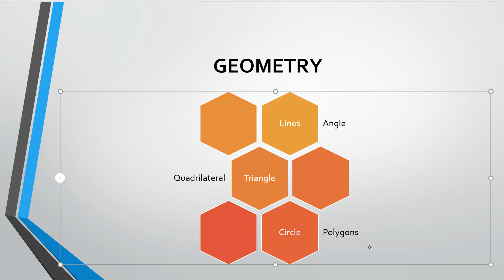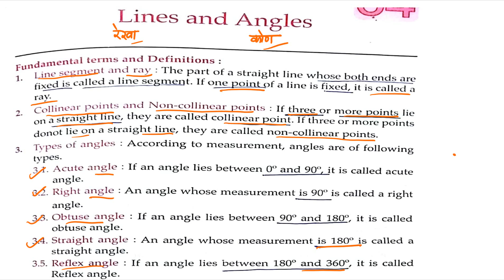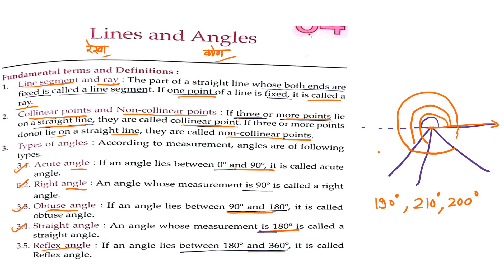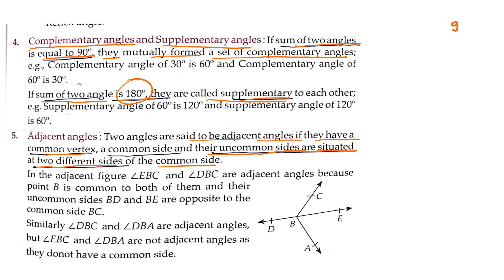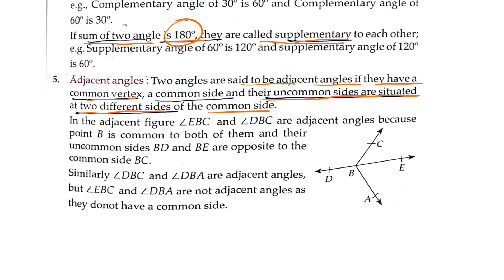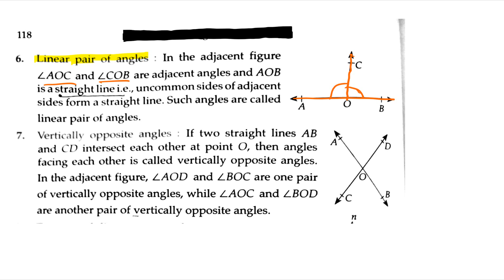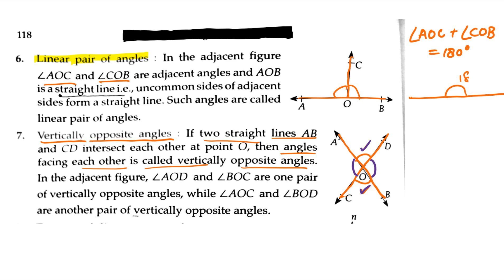Geometry part 1 for SSC CGL(Basic to advance)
This lesson will make you understand very essential part of geometry. Familiarization and understand of basic terms used in geometry enables you to solve seen as well as unseen questions.